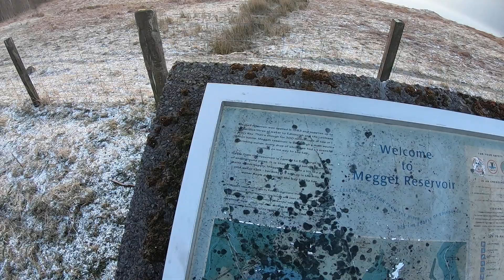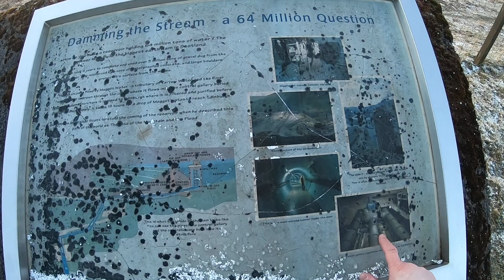Megget Reservoir in the Scottish Borders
Brief video of a favourite spot of mine, the peace & quiet not to mention the scenery is amazing & has to be experienced. For an early April morning it was strange to see hailstones almost the size of garden peas.

Filmed using a GoPro Hero 7 Black set @ 1080p 60fps.